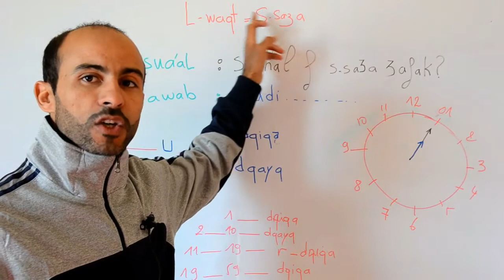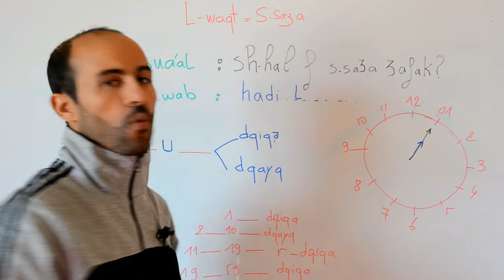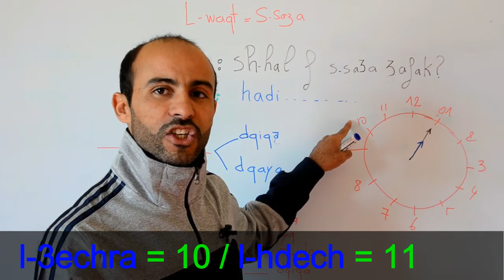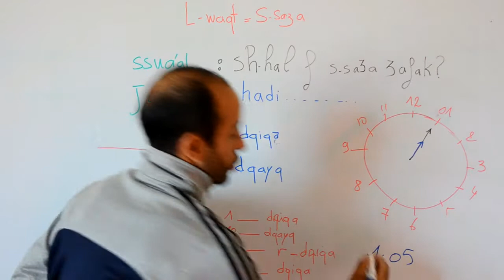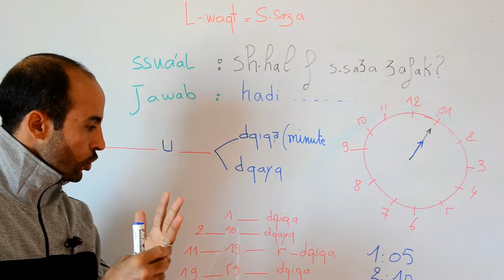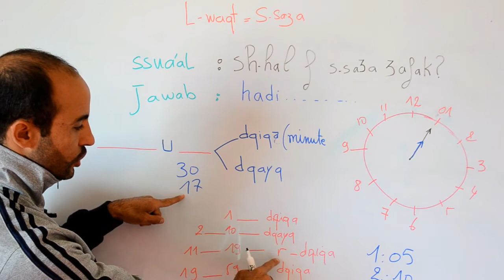Learn Moroccan Arabic : Lesson 3 : Time expressions ( part 1)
here you can learn:
• Tasheet lesson
• ‘’  Berber  ‘’ lessons
• Tamazight lessons
• learn Tamazight
• apprendre Berber
• darija maroccaine
• Arab marocaine
• la langue marocaine
• le darija
• moroccan arabic
• Moroccan Darija
• the language that is spoken in Morocco
• Moroccan language
• Moroccan languages
• • Marokkaans Arabisch
• • Marokkaanse Darija
• • de taal die in Marokko wordt gesproken
• • Marokkaanse taal
• • Marokkaanse talen
In this lesson you are going to learn How to say time in moroccan darija, Ask people about time, and answer any question,.
In part two you are going to learn time expressions and fractions here is the